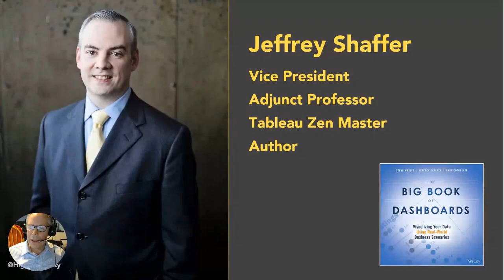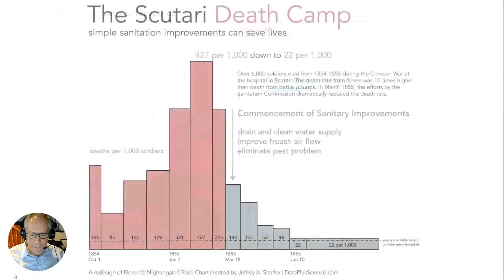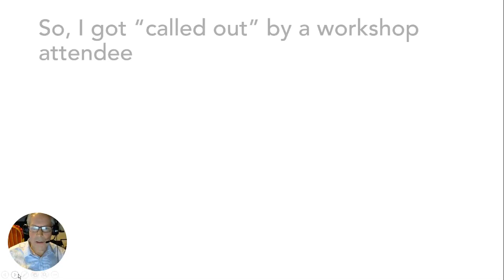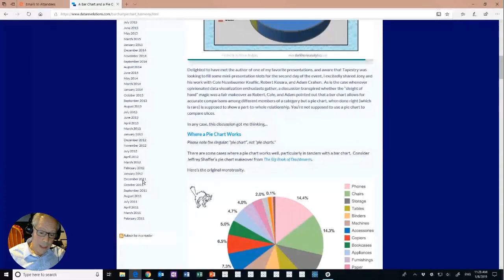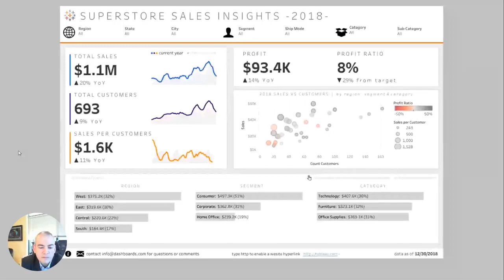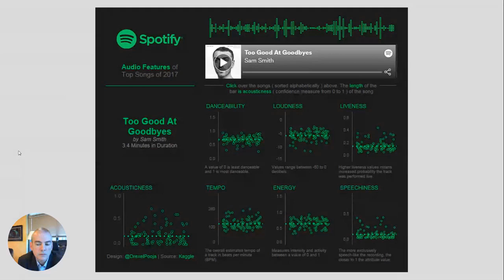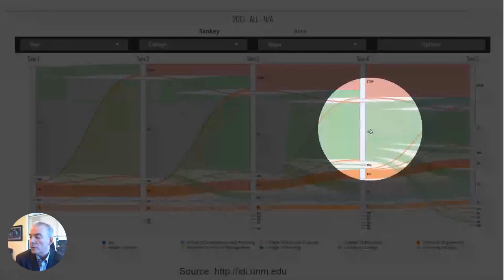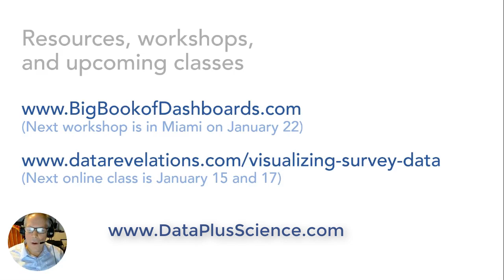Chart Chat Round 2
Watch as best-selling authors Jeffrey Shaffer and Steve Wexler debate the good, the bad, and the “screaming cats” of data visualization.

The biggest lesson Steve and Jeff learned in writing The Big Book of Dashboards is the importance of collaboration, iteration, and friction. Their passionate screen-sharing debates made for better dashboards and a better book.

Back by popular demand, Steve and Jeff continue their debates as they weigh in on what’s happening in the data visualization world. By tuning in you’ll learn how to apply their thought processes to your own work. You’ll be entertained, and you’ll build better dashboards.

NOTE: This video may contain ads due to the short music excerpt that was used in the presentation.